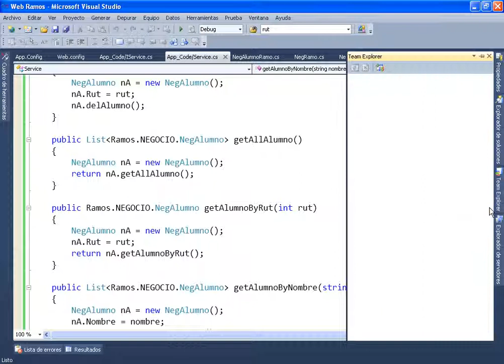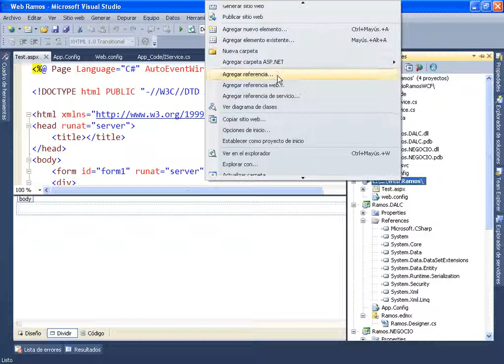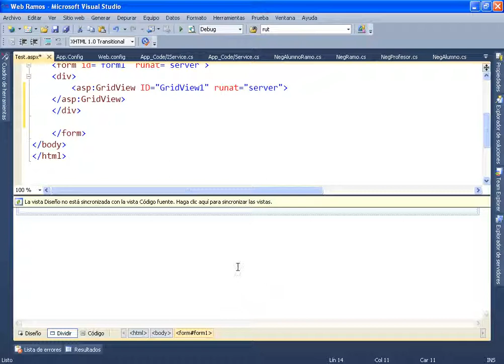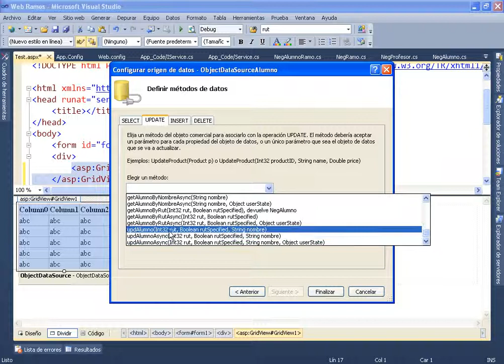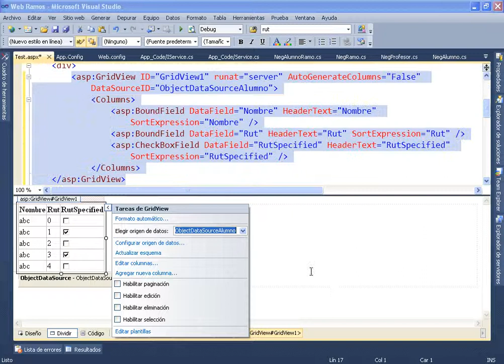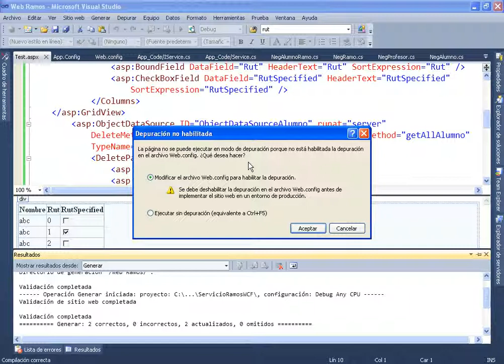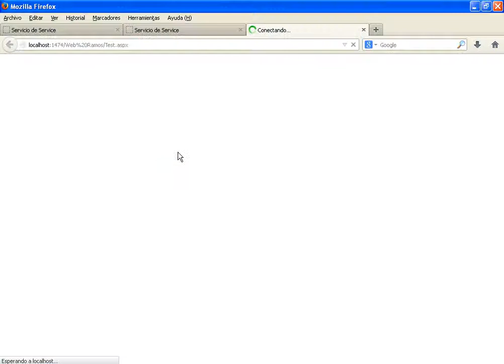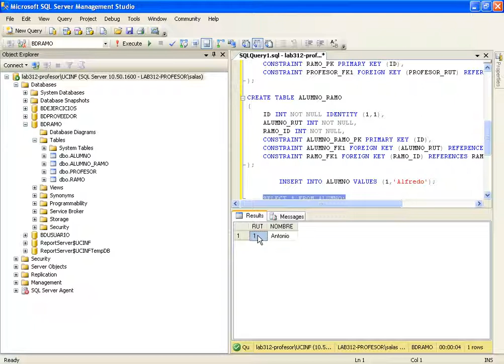05 LDPII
Programacion de  Gridview con MVC